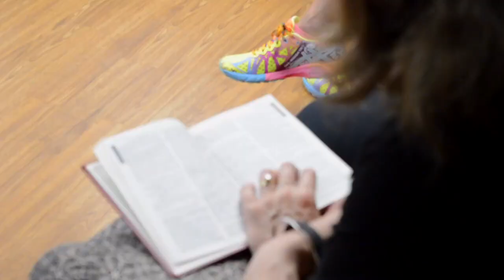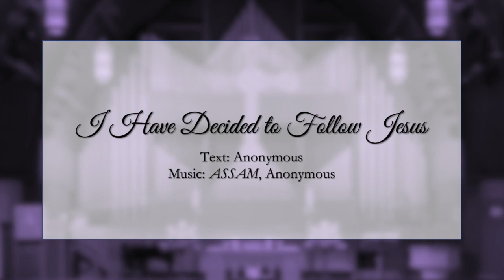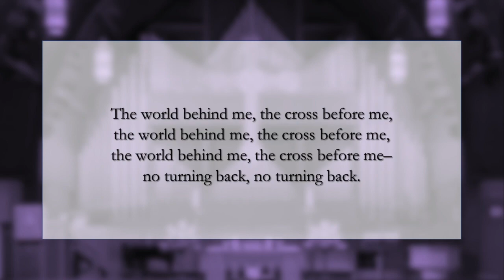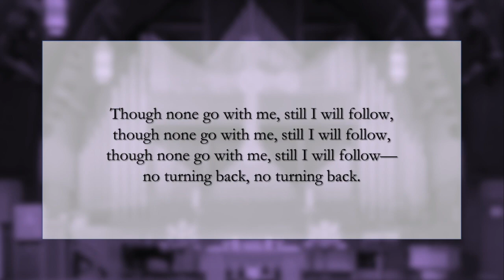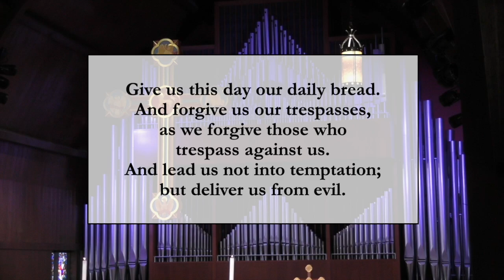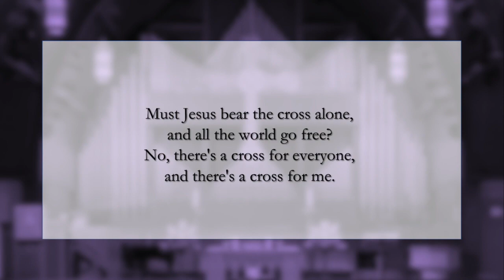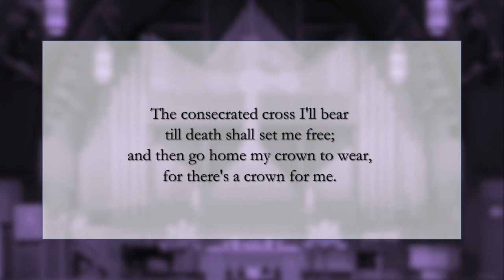Traditional Worship, February 28 | Second Sunday of Lent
Rev. Jenny Caughman, preaching. Rev. Mark Flynn and Rev. Chris Black, liturgists. David Fouché, lector. Josh Sumter, music associate & organist. Kirstine Andersen, David Buchanan, Emily Ducko, Seth O'Kegley-Gibson, vocalists.